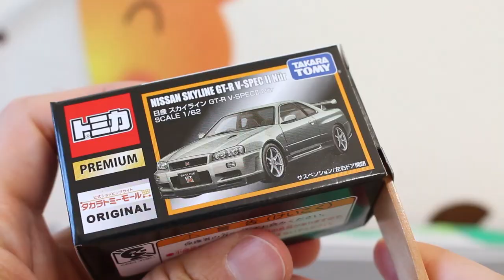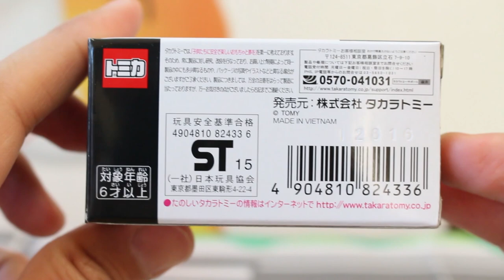ちょっと角ばったGT-Rもカッコいい！！【PREMIUM】日産 スカイライン GT-R V-SPECⅡ Nur タカラトミーモールオリジナル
R34GT-Rの角ばったデザインはカッコいいですね！！

トミカプレミアム タカラトミーモールオリジナル 日産 スカイライン GT-R V SPECⅡ Nur

★関連動画
プレミアム並みの出来の良さ！！【頭文字D】BNR34 GT-R パープルシャドゥ セブン&アイオリジナル
いつの時代もカッコいいですね！！【タカラトミーモールオリジナル】tomica PREMIUM Toyota 2000GT

          効果音ラボ